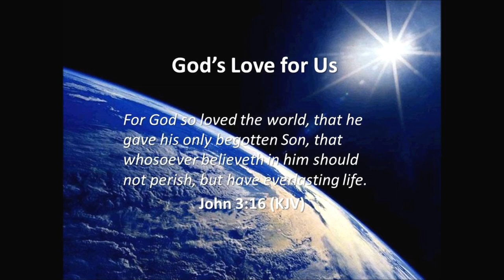கர்த்தரின் எச்சரிப்பு / The LORD'S Warning - Dr. Pushparaj - Should Abner have died as fools die?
Tamil Christian Message - Dr. Pushparaj - கர்த்தரின் எச்சரிப்பு - Should Abner have died as fools die?  From Dr. Pushparaj in Sathiavasanam Radio - II Samuel 3
Lord Jesus Christ is our Refuge - Come In and live In Christ.
Originally Dr.Pushparaj shared the word of God in Sathiavasanam radio.
This sound doctrine is downloaded by YouTube down loader. Edited by Audacity software and made movie by Windows movie maker for the upcoming new generations.